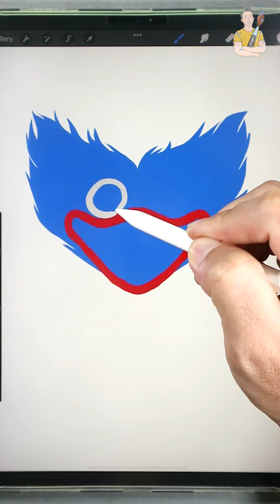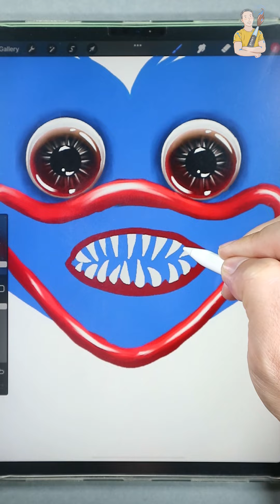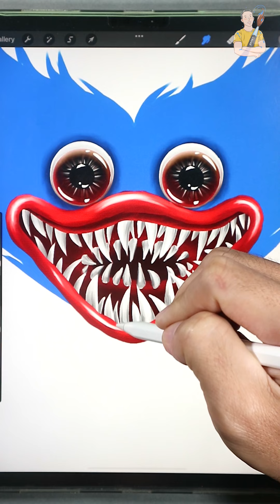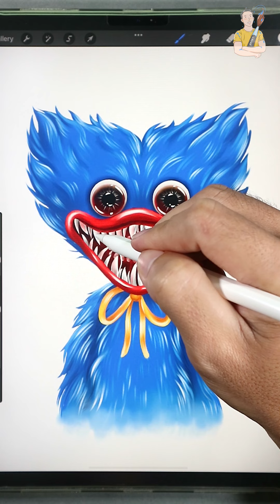Drawing Realistic Huggy Wuggy | Poppy Playtime | Digital Painting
How to drawing realistic huggy wuggy poppy playtime, Digital paninting